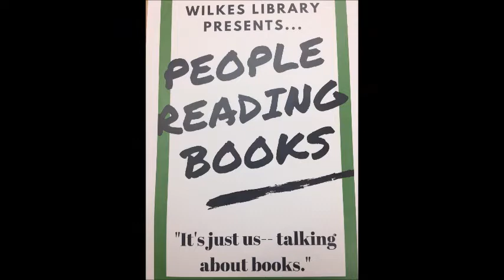People Reading Books: Fly Guy vs the Flyswatter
We love Fly Guy! Have you read this amazing series? Let us know what you think.